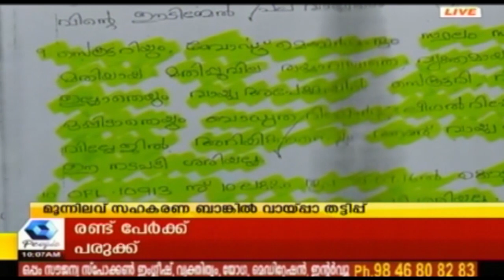കോൺഗ്രസ് പ്ലീനറി സമ്മേളനത്തിൽ രാഹുൽ ഗാന്ധിയുടെ മറുപടി ഇന്ന് , സമ്മേളനം അവസാന ഘട്ടത്തിലേക്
Rahul Gandhi will give detailed addressing in the Plenary meet.The session comes to its last day.

Jammu and Kashmir: Eight civilians, including a two-year-old girl, were injured today when Pakistani troops shelled civilian hamlets and forward posts along the Line of Control in the Poonch and Rajouri districts of Jammu and Kashmir, officials said.